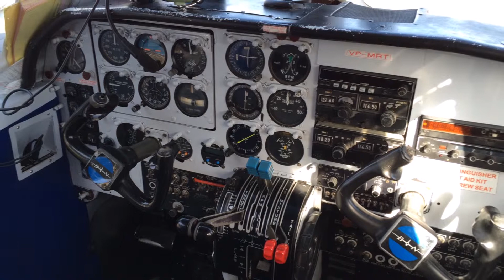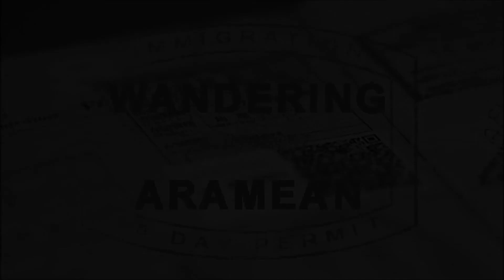Barbuda to Antigua on FlyMontserrat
Welcome aboard this FlyMontserrat Britten-Norman Islander for the quick hop from Barbuda to Antigua. Only a 20 minute trip on a slow day but sped up here to under 2 minutes. And, as an added bonus, the pilot allowed me both to ride in the other front seat and also to mount my camera on the front window. Spectacular views en route, even if a bit hazy that afternoon.